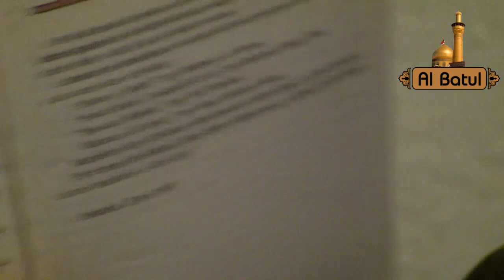Shia Hamzah debattiert mit Dr. Abu Bakr über Verfälschung des Qur'ans 4/11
Die Schiiten debattieren mit den Ahlu Sunnah über die angebliche Verfälschung des Qur'ans